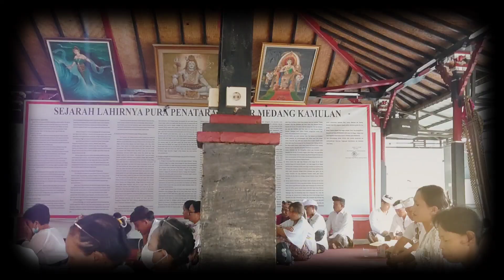Macapat Doa Ibu - Tembang Jawa Sakral.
Macapat Doa ibu merupakan Tembang Sakral Jawa berupa pesan dan harapan ibu pada anaknya untuk selalu eling lan waspodo.
# Macapat Doa ibu
# Tembang Jawa Sakral
# Macapat
Thanks
# Donkgedank